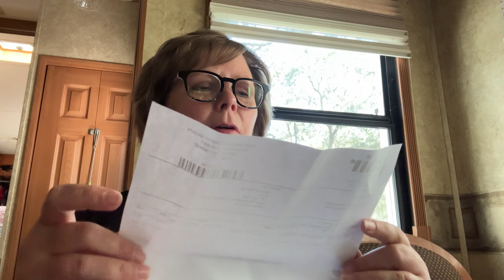Another Cruise Booked! Plus a Surprise in the Mail...Pair Eyewear Glasses! Vlog 45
In this Vlog, I open a package with a little surprise… just for me! New Glasses from Pair Eyewear! And then I tell you about another upcoming cruise that we just planned! 🛳️😎